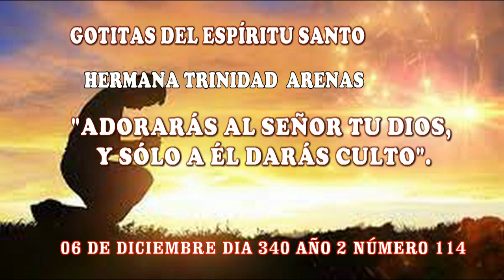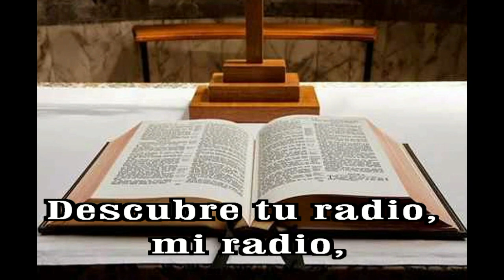GOTITAS DEL ESPIRITU SANTO 340 AÑO 2 NUMERO 114